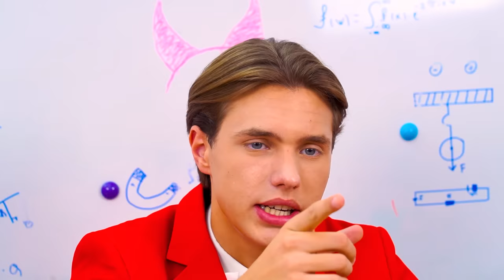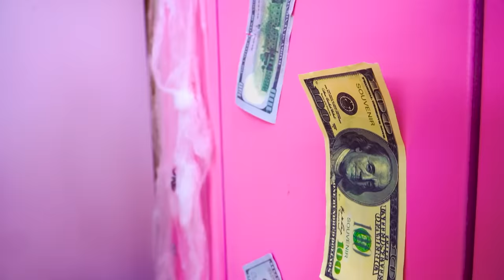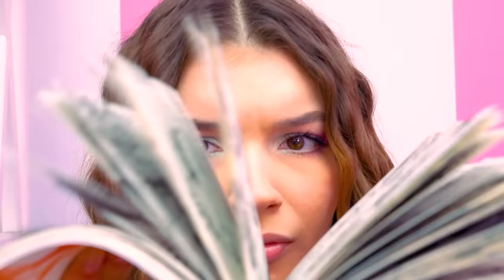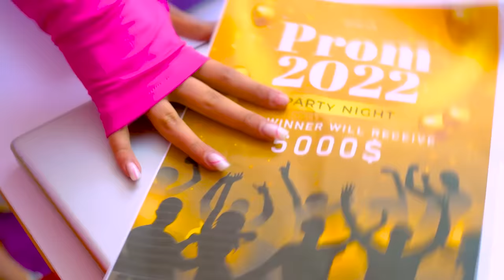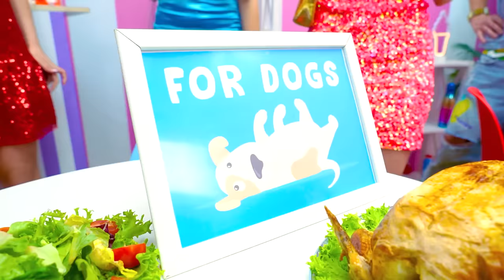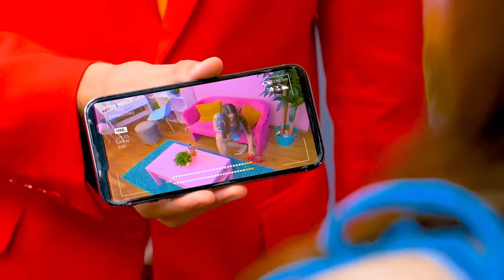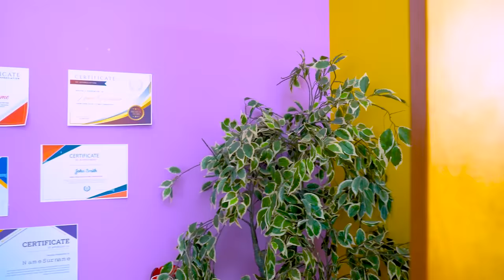Broke Girl in Elite Boarding School | Exchange Student vs Popular Student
A poor student in an elite boarding school - sounds like someone's bad joke! But this is the real reality of the heroine of today's video! Will the exchange student be able to win the favor of new friends?